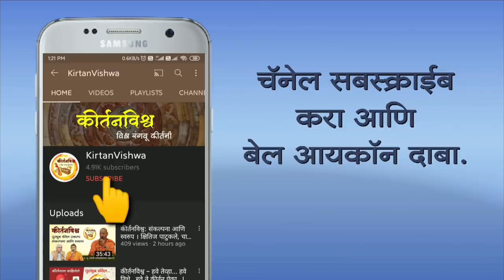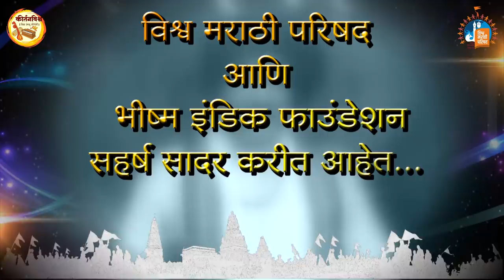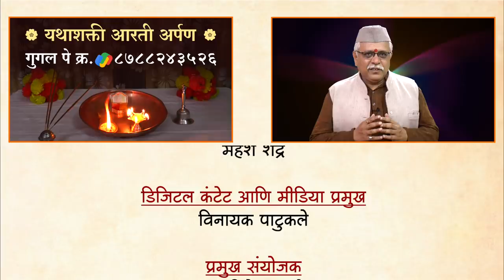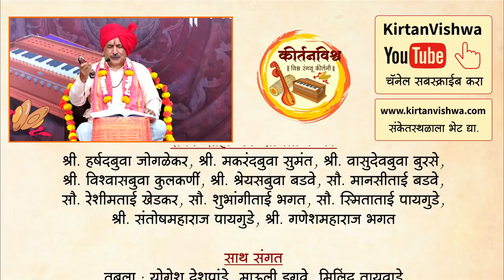श्री राम जन्म कथा । RamNavami । ह.भ.प. चारुदत्तबुवा आफळे । KirtanVishwa | Marathi Kirtan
श्री राम जन्म कथा | रामनवमी २०२१

श्रीरामचन्द्र आणि सीता यांचे भारतीय संस्कृतीबरोबर एक अतूट असे नाते आहे. मनुष्य रुपातील भगवंताचा साक्षात अवतार म्हणजे श्रीरामचंद्र... त्यांचे विलक्षण जीवन, त्यांचा पराक्रम, त्यांचे चारित्र्य, एकवचनी... एक बाणी... अजोड धनुर्धर... त्यांनी निर्माण केलेले विविध आदर्श... आदर्श राजा... आदर्श पती... आदर्श बंधू... आदर्श पुत्र... आदर्श मित्र... आदर्श पिता... आदर्श शासनकर्ता...  किती नानाविध रुपे आहेत श्रीरामचंद्राची... गेल्या हजारो वर्षांपासून त्यांची आणि रामायणाची मोहिनी संपूर्ण भारतावर आणि अखिल विश्वावर आहे... रामकथा कितीही वेळा ऐकली तरी पून्हा पून्हा ऐकावीशी वाटते... जन्मल्यापासून मरे पर्यंत आणि त्यानंतरही आपल्याबरोबर सातत्याने एकच गोष्ट असते आणि ती म्हण्जे रामनाम... रामनामाने तरून गेलेले हजारो भक्त त्यांची महती गात आहेत... अशी ही भक्तवत्सल श्रीरामाची कथा... श्रीराम नवमीच्या निमित्ताने कीर्तनविश्व सादर करीत आहे एक विशेष कीर्तन... प्रख्यात कीर्तनकार चारुदत्तबुवा आफळे सादर करीत आहेत श्रीरामाची जन्म कथा अर्थात श्रीराम जन्माख्यान...

विशेष म्हणजे हल्लीच्या काळात अनेक मंदिरांमध्ये श्रीराम नवमीच्या काळामध्ये कीर्तनकार उपलब्ध होत नाहीत. त्यांना या युट्युबवरील उपलब्ध श्रीराम जन्माख्यानाच्या कीर्तनामुळे तंत्रज्ञानाच्या सहाय्याने का होईना पण कीर्तनसेवा सादर करता येईल. तसेच अनेक भाविक भक्तांना जन्मकाळी म्हणजे दुपारी सुमारे सव्वा बारा वाजता मंदिरामध्ये प्रत्यक्ष  जाऊन जन्मोत्सव आणि कीर्तन सोहळा याचा आनंद लुटायचा असतॊ. डोळे भरून पाळणा सोहळा, बाळाचे स्नान, गोपा, तीट लावणे, बाळाला ओवाळणे याचा आनंद घ्यायचा असतॊ. पण ते अनेकदा शक्य होत नाही. त्यांनाही दुपारी ११ वाजता हे कीर्तन युट्युबवर सुरू करून श्रीराम जन्मोत्सवाचा पुरेपूर आनंद घेता येईल.

Charudatta Aphale Kirtan
Ram Janma Katha
Ram Mahatmya
Marathi Kirtan